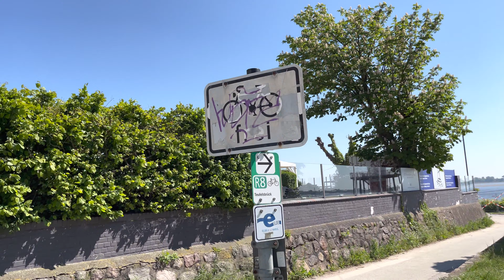walking in Hamburg Blankenese 3 4K HDR May 2021